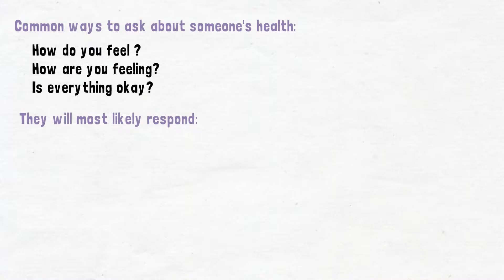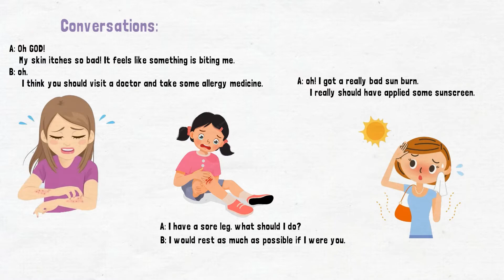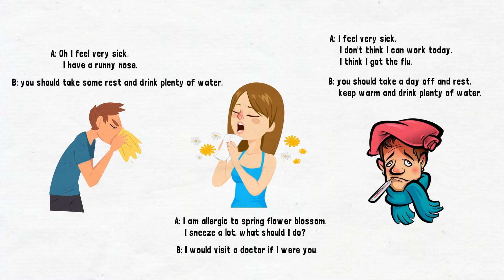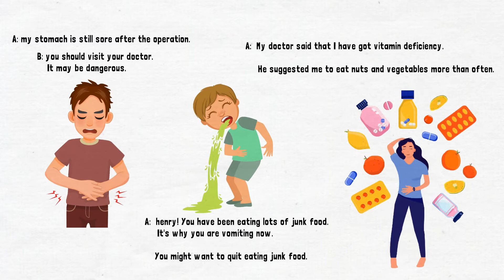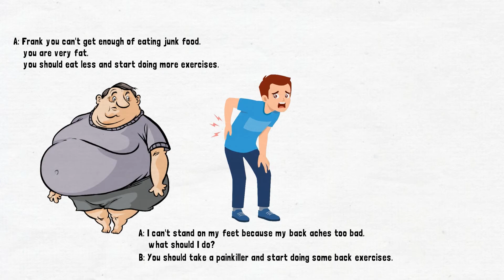Health problems: Giving Advice and Recommendations In English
In this lesson, you can learn how to talk about illnesses and how to give medical advices, medicine and healthcare in English.
here we have 21 short conversations about how to give health advice that can help you learn english faster.
You will learn some tips for Giving Medical Advice in English.
Tips for Giving Medical Advice and recommendation in English.
A powerful resource for learning or teaching English to describe how you are feeling to the doctor, explain your symptoms to the doctor or at the hospital. English in context will help students learn faster.
English is second world language and every one needs to learn English along with their own language.
this is Improve English channel and I'm here to help you learn English more effective.
Learning English is every ones must to do. English language is the world second language which makes it essential to learn english language and also you can find any resource in english online
Here I focus on basic English lessons which you need to know in other to learn English easily

00:00 Questions to ask about some ones health
00:17 Common Responses
00:38 Structure of health condition sentences
00:54 Structure of health advice sentences
01:08 English Conversation 1: itchy skin
01:19 English Conversation 2: sore leg
01:28 English Conversation 3: Sun burn
01:40 English Conversation 4: sore eye
01:51 English Conversation 5: earache
01:59 English Conversation 6: bleed
02:06 English Conversation 7: runny nose
02:15 English Conversation 8: allergic sneeze
02:24 English Conversation 9: the flu
02:38 English Conversation 10: sore throat
02:45 English Conversation 11: toothache
02:55 English Conversation 12: heart disease
03:10 English Conversation 13: stomach ache
03:20 English Conversation 14: vomiting
03:30 English Conversation 15: vitamin deficiency
03:40 English Conversation 16: obesity
03:50 English Conversation 17: backache
04:02 English Conversation 18: broken leg
04:12 English Conversation 19: headache
04:22 English Conversation 20: dizziness
04:30 English Conversation 21: insomnia